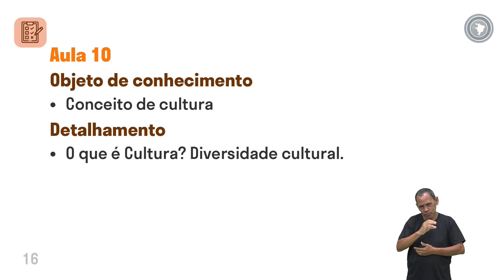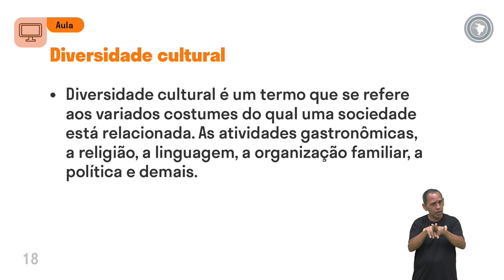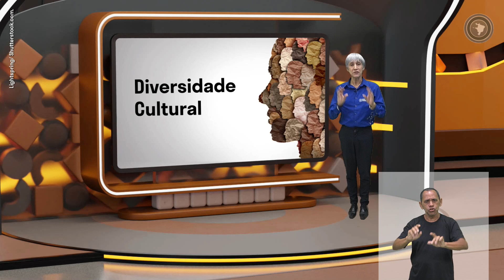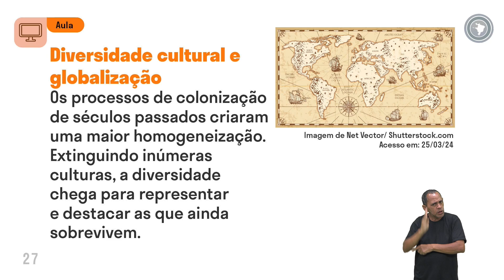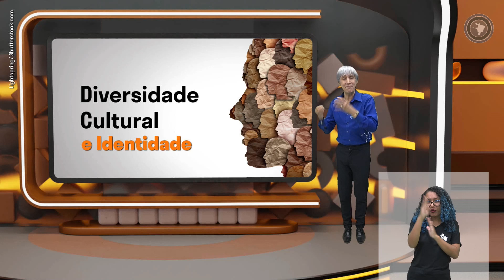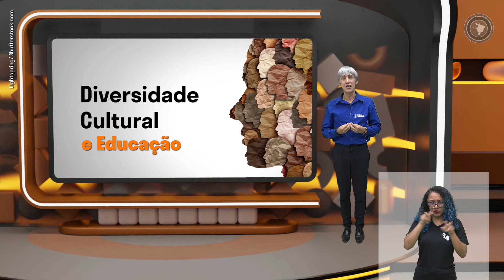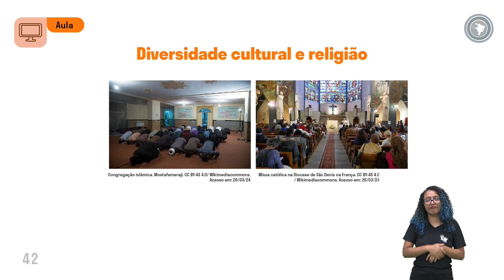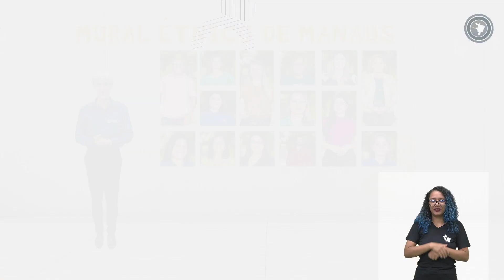Sociologia - Aula 10 - Conceito de cultura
O que é Cultura? Diversidade cultural.